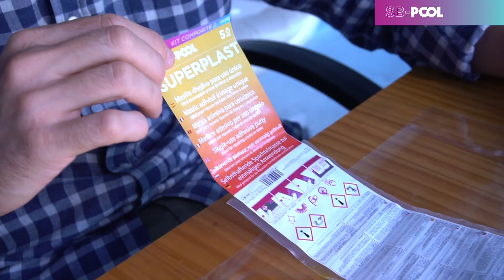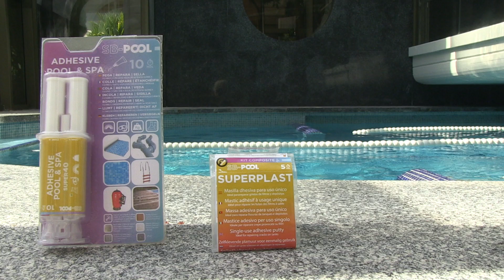PRESENTACIÓN SB-POOL SUPER40 Y SB-POOL SUPERPLAST. El adhesivo y la masilla para tu piscina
SB-POOL Super40 es el adhesivo especial para piscinas más versátil del mercado.
SB-POOL SuperPlast es la masilla adhesiva especial para piscinas más versátil del mercado.